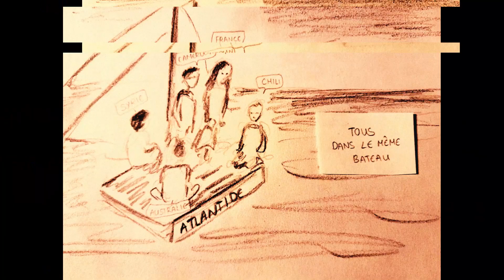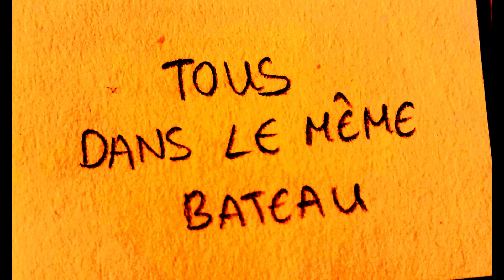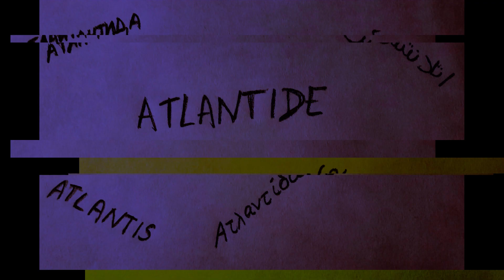Passagers de l'Atlantide - vidéo officielle maison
Voici la vidéo officelle maison de "Passagers de l'Atlantide", de l'Album "Phénix" (2023), que j'ai chanté en live lors du podcast de Son of a Pigeon en octobre 2023 à Berlin.

Here is the official homemade video of "Passagers de l'Atlantide", a song which was originally on the Album Phénix (2023), and that I sang live during the podcast/interview of Son of a Pigeon in October 2023 in Berlin.
Passagers de l'Atlantide is a song about roots, origins and living in a new country. A lot of people like myself don't live in the country they were born in. The memories of the home country eventually fades away, people change, and nothing is as we knew it anymore. I found important to make this video just after the passing of a new law in France, adopting the extrem right ideology of the "préférence nationale" (giving more rights to the people with a French passport), to remind that we (almost) are all, one way or another, migrants.
Voix, 1re guitare: Nymphéa
2e guitare, mix: Son of a Pigeon
Passagers de l’Atlantide

Passagers de l'Atlantide
Ton coeur c'est ton drapeau
Ta nation ton oripeau

Passagers de l'Atlantide
Tu l'as quittée ta nation
Ton av'nir c'est l'horizon!
Le pays de tes pères
N'est pas le tien
Des racines amères
Comme un lien

Tu n's'ra jamais d'ici
Toujours un peu d'ailleurs
Même si là bas t'es l'étranger
Black blanc beur

Passager de l'Atlantide
Porteur d'un rêve étiolé
Une broderie de souvenirs
Une autre réalité

La vie qu't'avais connue
Est un mirage qui s'estompe
Celle qui ne sera plus
En trompe-l'oeil, c'qu'on te raconte

Tu t'réfugie dans l'ailleurs
Les raisins de la colère
Retrouver donc cette candeur
Plus de pays, plus de frontière

Passagers de l'Atlantide
Le navire a quitté le port
Qui es-tu pour te souvenir?
Seule ton ombre se remémore